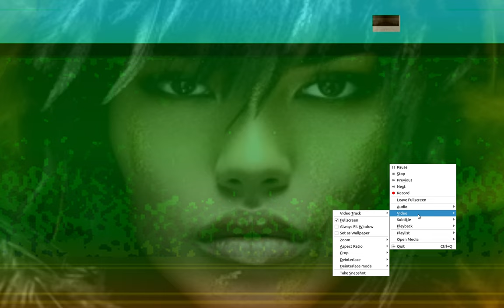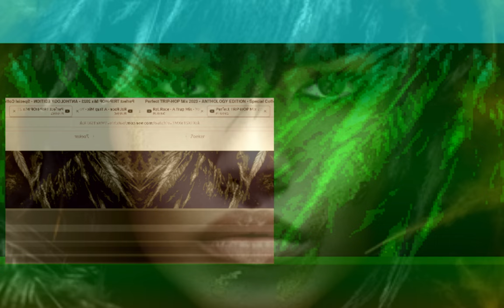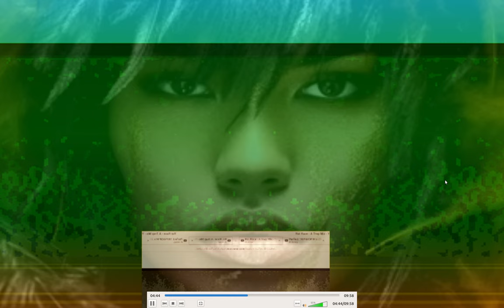Virtual Jam Session Twin Muses Rat Mystery Race Trip Hop Ecstasy Freek Banning Freestyle World